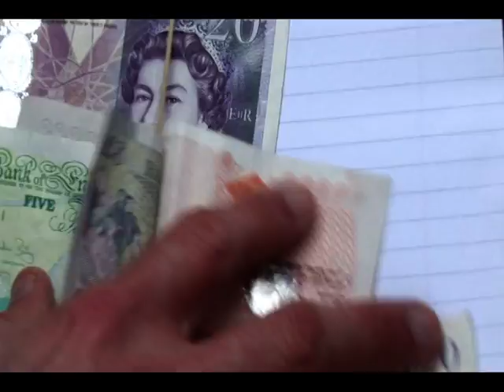The Necklace - A Nic and Ash film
The short film I wrote and Co Directed with Nic. Let me know your thoughts.